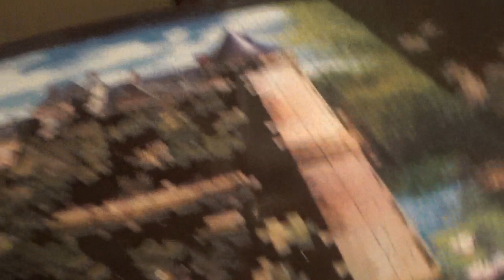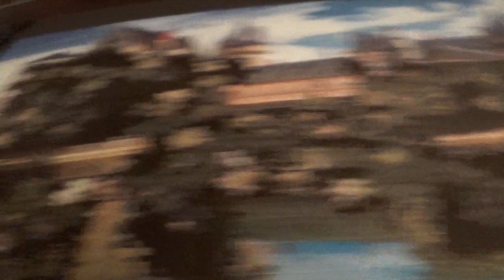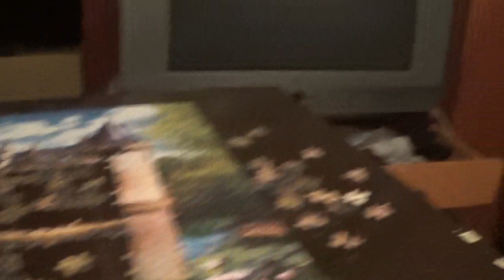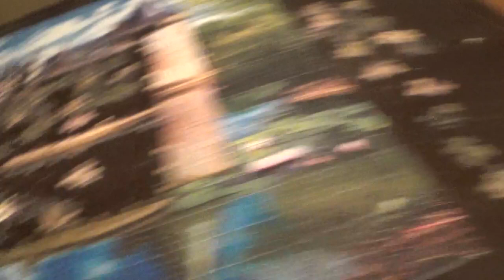4 IN 1 PUZZLE KIRAKÁS 3. kép 16. rész